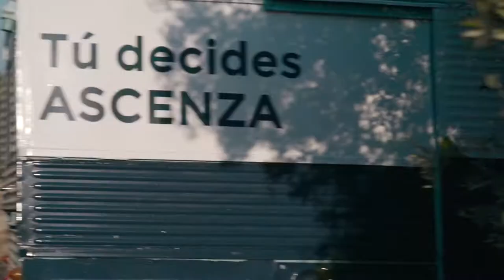On the Road: Entrevista a PABLO ORÍO sobre Viña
Pablo Orío, enólogo de bodegas Muga nos explica como mantener la viña sana para asegurar tu protección cumpliendo siempre con los altos estándares de calidad.

¿Quieres saber como? Te lo contamos en el video.